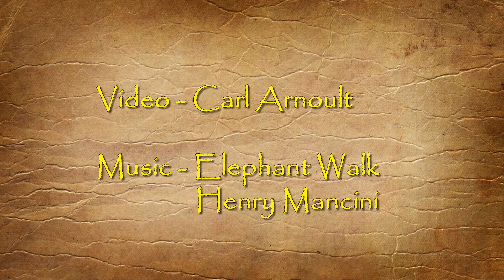Hawaii Zebra Doves #2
A family of four zebra doves in Kailua Kona Hawaii.